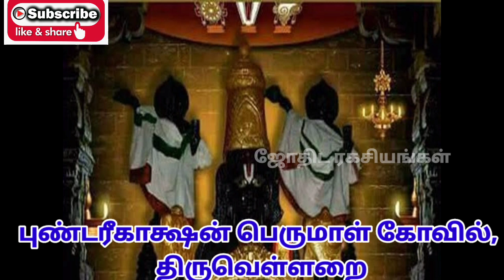4th Divya desam Sri Pundarikaashan Perumal | நான்காவது திவ்ய தேசம் | temple | 108 divya desam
4th Divya desam Sri Pundarikaashan Perumal Temple | நான்காவது திவ்ய தேசம் | temple | 108 divya desam

03 Sri Pundarikaashan Perumal Temple - 108 divyadesam.
நான்காவது திவ்யதேசம் ' - third divya desam

Divya Desam 04 Sri Pundarikaashan Perumal Temple

In this spiritual channel many leading astrologers gives spiritual speech on aanmeega kurippugal.